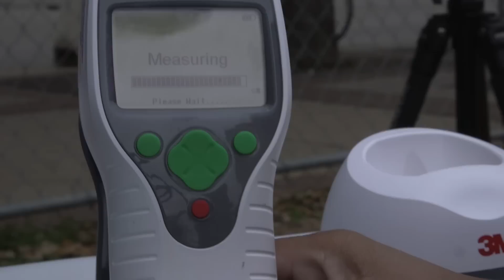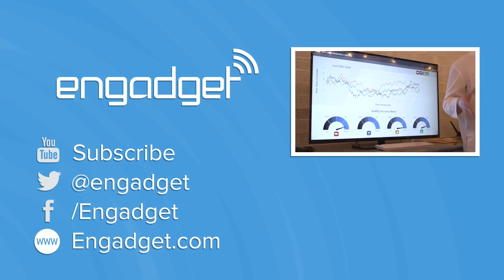SXSW: Fighting germs with 3M's Clean-Trace | Engadget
Engadget's resident germaphobe John Colucci visits 3M's LifeLab at SXSW to see exactly how infected his smartphone truly is.